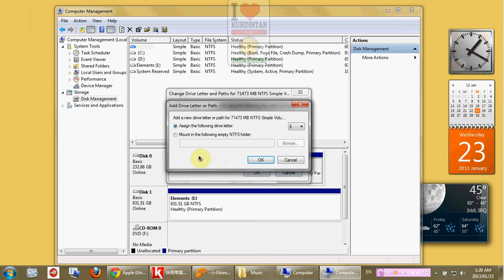شاردنه‌وه‌و هێنانه‌وه‌ی هارده‌كان|How To Show Hidden Hard Disk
شاردنه‌وه‌و هێنانه‌وه‌ی هارده‌كان | how to show hidden hard drive